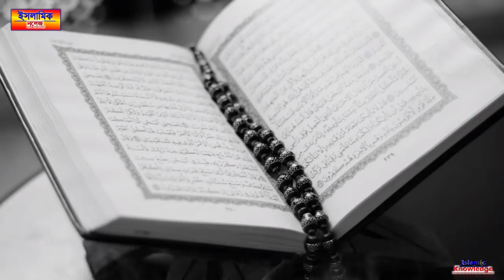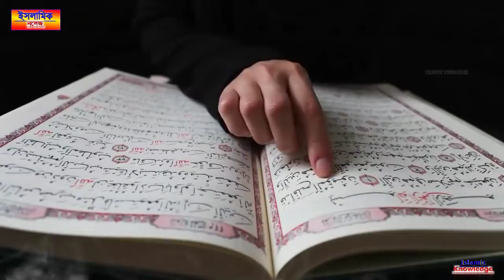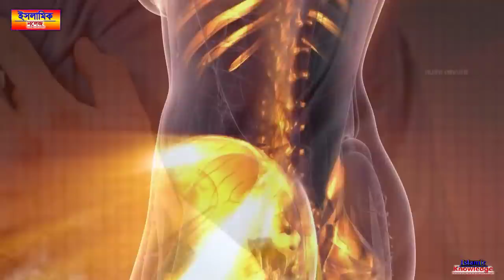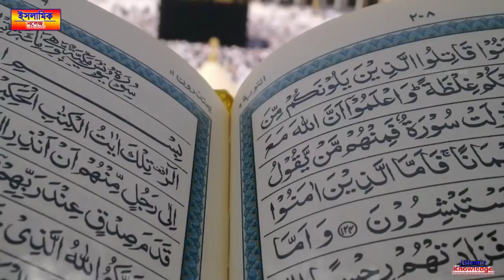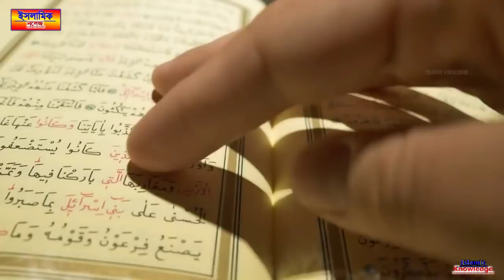ইসলামে শূকরের মাংস কেন হারাম সেটাকে বিজ্ঞানও প্রমাণ করেছে | science | pork | islam | story - ik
ইসলামে শূকরের মাংস খাওয়া কেন হারাম সেটাকে বিজ্ঞানও প্রমাণ করেছে | science | pig | pork | kahini - ik